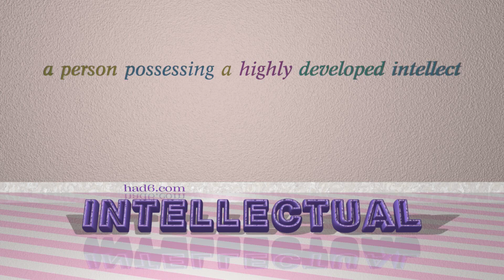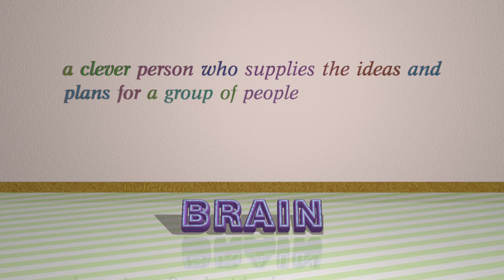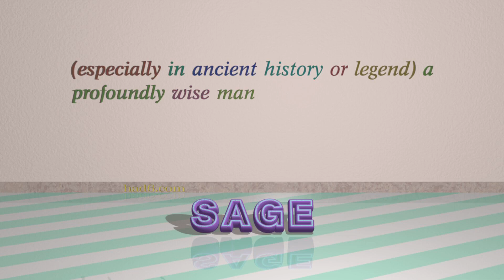thinker - 7 nouns synonym of thinker (sentence examples)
This video examines thinker as a noun with the meaning of "a person with highly developed intellectual powers, especially one whose profession involves intellectual activity." 7 nouns, which have meanings similar to that of thinker in standard English are introduced through sentence examples. These synonyms help you to remember the meanings of this group of words for improving your vocabulary.